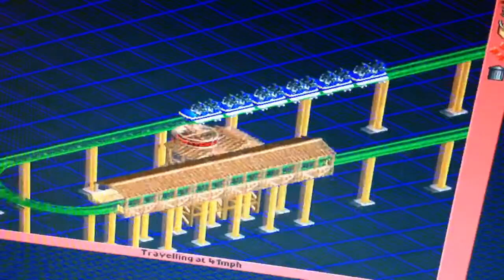Rct2 Wicked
A steel Launched Roller coaster reaches up to 69 Miles per Hour and travels through Slight and Twisty Curves.

New for 7-5-14 Sky coaster is a Steel Winged Roller coaster and takes you through 3 Inversions.Notice I don't have 8 cars.

Facts
Scheme:Green Track with Yellow Supports
Speed:69 MPH
Inversions:0
Manufacture:Premire Rides